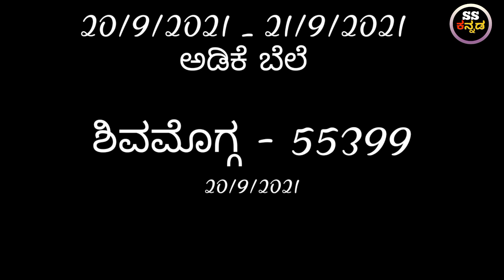Today arecanut price |today adike rate |ಅಡಿಕೆ ಬೆಲೆ